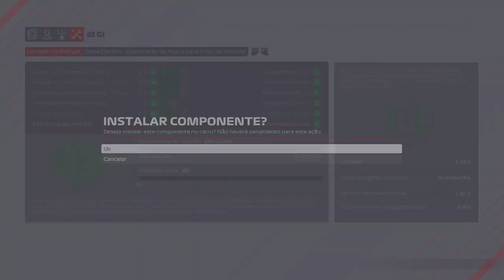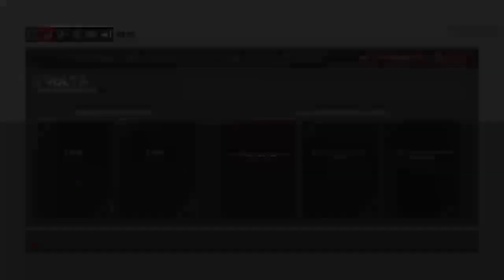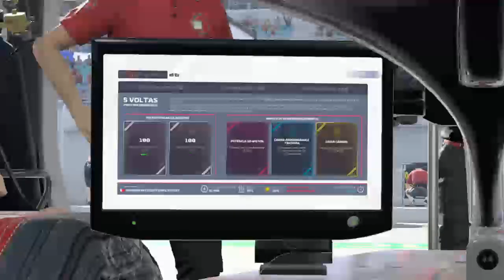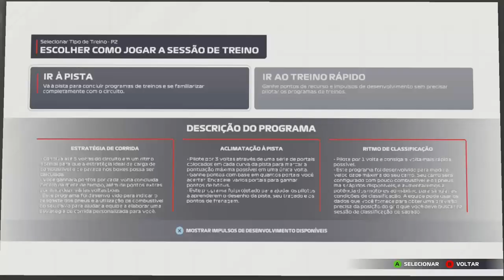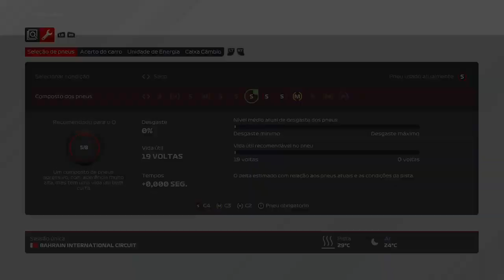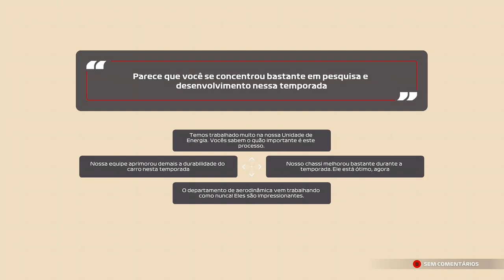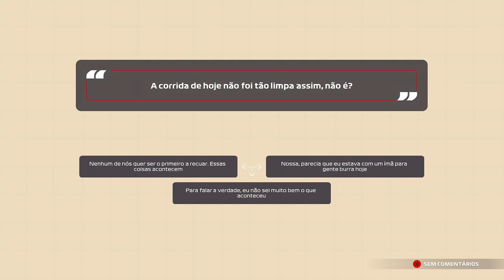F1 21 modo carreira